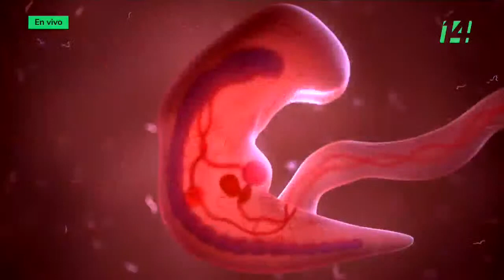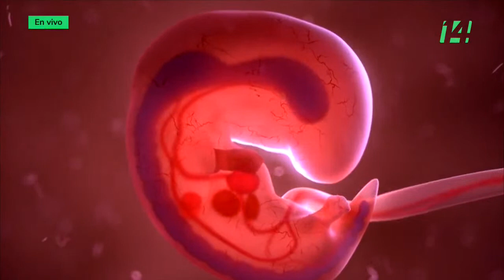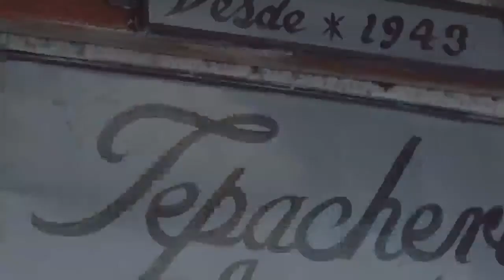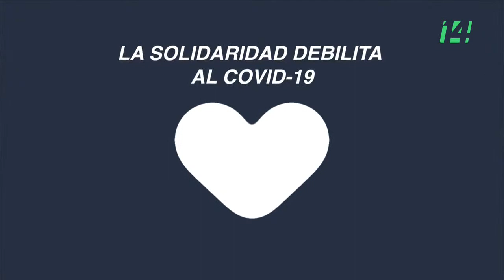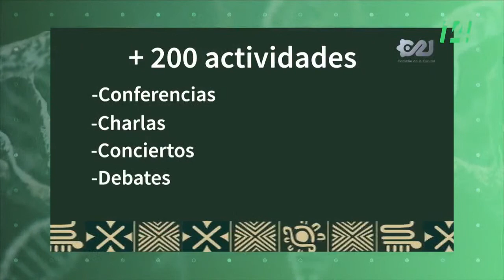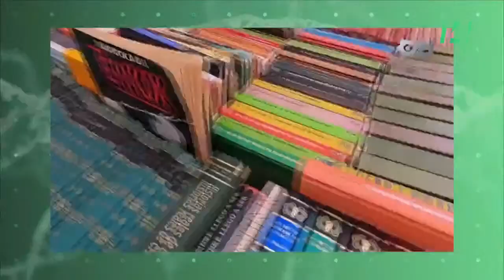Consulta Directa | Muerte gestacional, perinatal y neonatal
La muerte gestacional, perinatal o neonatal es un momento difícil que viven las personas gestantes. Estadísticas arrojan que uno de cada cuatro embarazos no llega a su término.